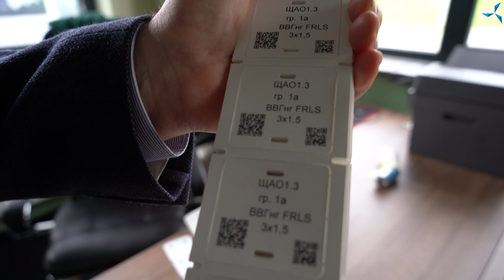Dynamique de la construction du BTEI "Sovelmash"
Dmitry DUYUNOV a expliqué comment la société "Sovelmash" se préparait à recevoir une conclusion sur l'achèvement de la construction et à lancer la production.

Regardez la vidéo pour en savoir plus.

• Les travaux pour la connexion de l'électricité par circuit permanent sont presque terminés, et les dernières observations du comité de surveillance technique sont en cours d’élimination.
• Des travaux très importants sur l'installation du système de refroidissement du bâtiment sont en cours d'achèvement.
• Les ascenseurs sont prêts à être connectés à la salle de contrôle centrale de Zelenograd.
• Au rez-de-chaussée du bâtiment administratif et technique, les derniers travaux de décoration sont effectués.
• Les ouvriers ont coulé les fondations des supports de l’écran antibruit qui sera installé entre le site "Sovelmash" et les maisons privées voisines. La clôture de Technopolis à la place de laquelle l'écran antibruit sera installé, a été démantelée.
• L'aménagement du terrain et d'autres travaux sont en cours.

L’accent est maintenant mis sur l’élimination des observations données par les organes de contrôle, à noter que presque toutes les nuances ont déjà été corrigées. En outre, il est nécessaire de terminer trois tâches volumineuses : installer l'écran antibruit, connecter le deuxième point d’entrée d'eau et effectuer les travaux d'aménagement paysager.

Tous ces travaux nécessitent un financement stable. La meilleure façon de soutenir la construction est de payer votre pack à l'avance. Surtout parce que jusqu'au 31 mai inclus, vous pouvez obtenir une réduction de 10% pour un paiement minimum de 100 $ lors d'un remboursement anticipé.

Profitez de ces conditions extrêmement favorables !